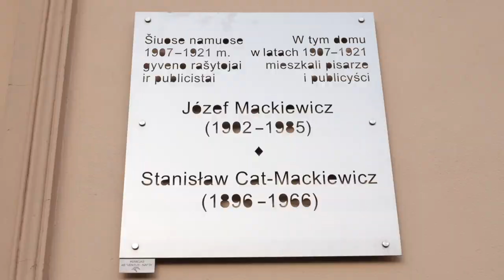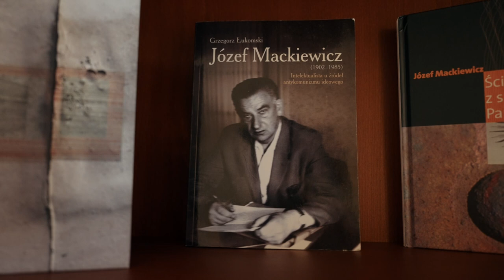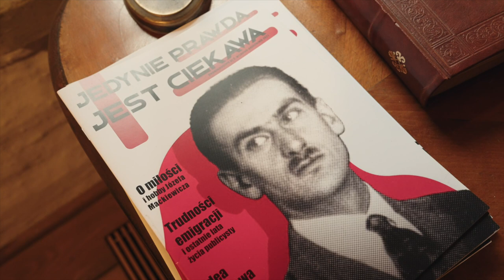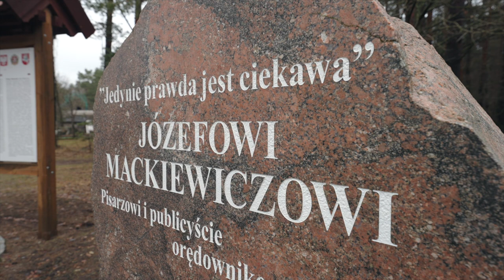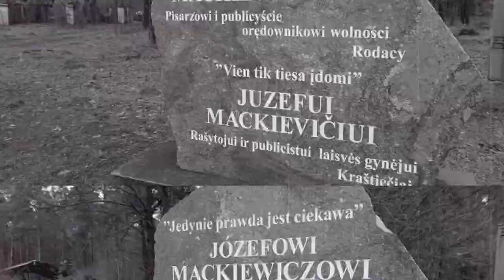Z Historią na Ty | Józef Mackiewicz – Jedynie prawda jest ciekawa #37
-Dzień dobry! Witam wszystkich miłośników historii – znanych i
nieznanych. Dziś chciałbym przybliżyć Państwu postać pisarza,
dziennikarza i publicysty Józefa Mackiewicza. Jego życiowe i zawodowe
motto „Jedynie prawda jest ciekawa” jest ponadczasowe, a w obecnej
sytuacji geopolitycznej nabiera szczególnego wymiaru. O działaniach Józefa
Mackiewicza na rzecz niepodległości Polski, wolności i współistnienia
narodów Europy Środkowo-Wschodniej a także o Jego niezłomnym oporze
przeciw komunizmowi powiemy w dzisiejszym programie.
Tomasz Bożerocki, zapraszam!

ZHistoriąnaTy w TVP Wilno w piątek o godz. 18.40 ⏰ LT, w tv 📺, w streamie na stronie TVP Wilno Stream📱 💻 oraz w aplikacji mobilnej📲⏰